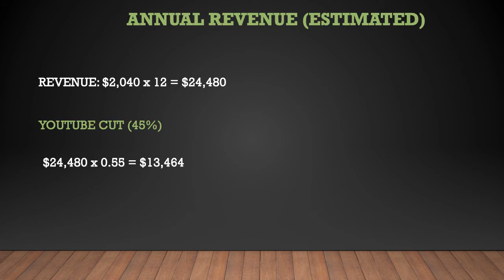How much Timmy's Takeout makes on Youtube